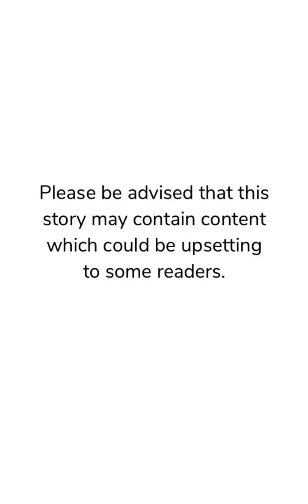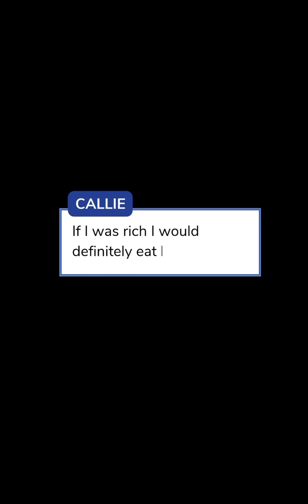Chain Reaction ( Episode 4 )